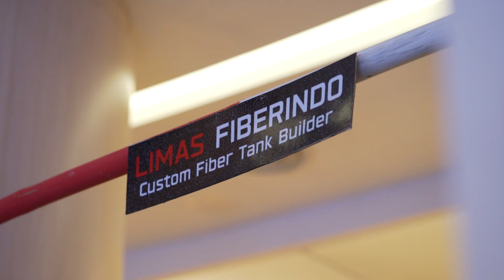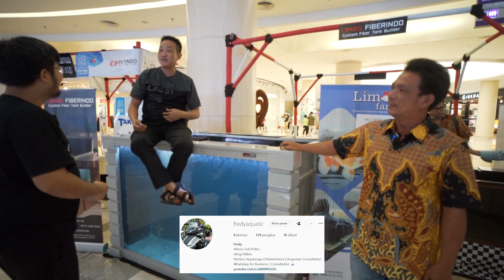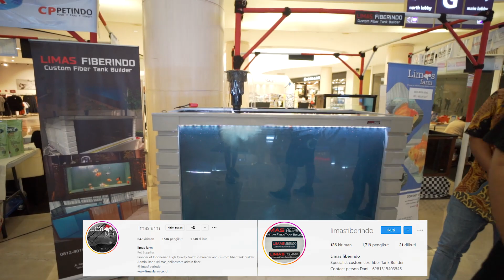PENTING!!! JANGAN PELIHARA IKAN PREDATOR DI BAK FIBER /MEGATANK FIBER GLASS TONTON INI DULU GUYS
Page FB        :  JAMM VLOG
For endorsement ONLY : 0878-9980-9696 (Eddy - Manager)